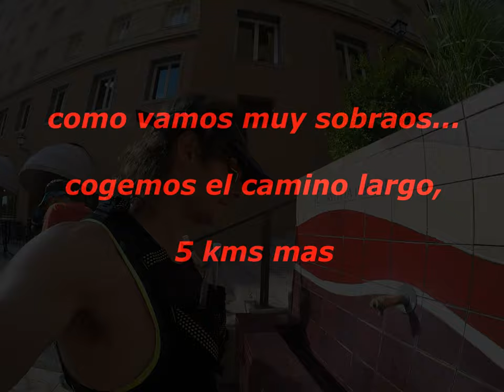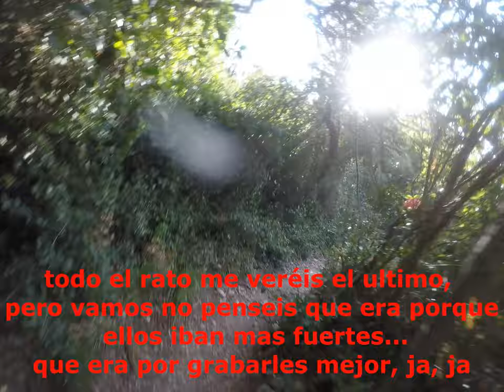Montserrat con Kamil y Toni en agosto | RT3 Trail Runner